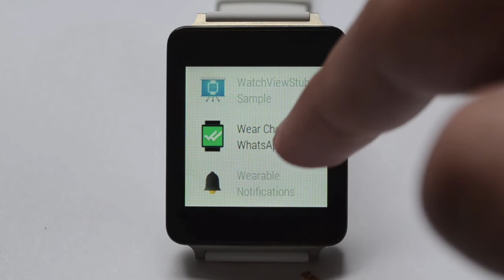WhatsApp Android Wear WatchFace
Vídeo descriptivo del funcionamiento de la APP para Android Wear  del programa de revisión de la mensajería de WhatsApp para Android.